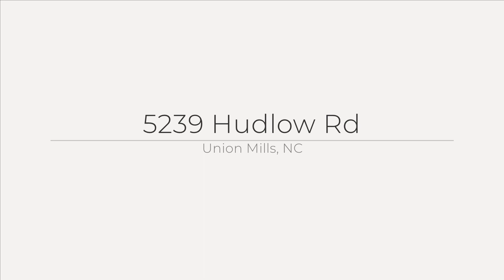5239 Hudlow Rd, Union Mills, NC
See the Property Website! This rural oasis is surrounded by woodland gardens and towering trees! Interior features rustic open-timber and vaulted ceilings. Wood burning fireplace with Stone hearth. Metal roof. The Large backyard has been fully fenced. Enjoy stargazing from the deck or bird watching from the screened-in porch. The beautiful landscaping features mature azaleas, Japanese maples and loads of other perennials. Perfectly located b/w Asheville and Charlotte. 13 minutes to Rutherfordton, 20 minutes to Marion, and 30 minutes to Lake Lure! Don't miss out on the opportunity to make this charming cabin your own private sanctuary. Schedule a showing today and experience the beauty and tranquility that this hidden gem has to offer. This property is being conveyed AS-IS and is priced for current condition. Please use caution when walking on the decking and porches. A little TLC would make some fast equity! 2 parcels